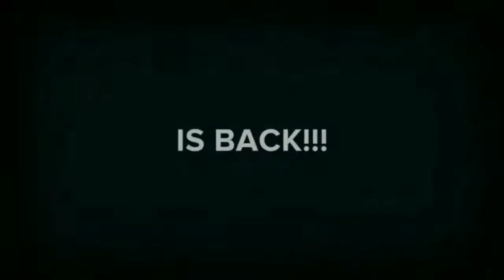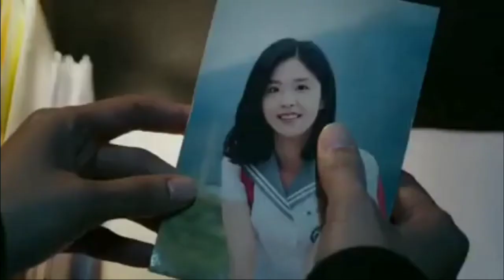5 DRAMA KOREA TERBARU dan TERBAIK 2020#DRAKOR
5 DRAMA KOREA TERBARU dan TERBAIK 2020
Hi bye. Mama!,
No body Knows,
Find me in your memory,